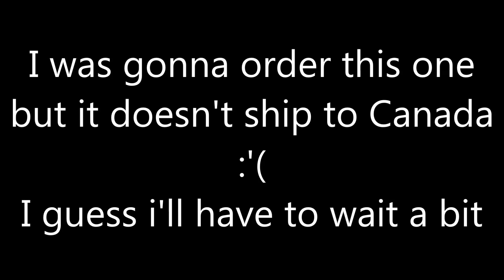MEGA BLOKS ASSASSIN'S CREED CHARIOT CHASE IMAGES (HD)!!!